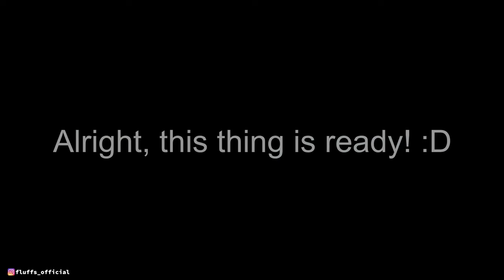JBL XTREME 2 STEREO BASS TEST !!! +REPAIR !!!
JBL XTREME 2 BASS TEST !!!
They sound soo good!

THE SPEAKER WAS ON 100% VOLUME WITHOUT LOW FREQUENCY MODE (MAX VOLUME) THE WHOLE VIDEO!!!

Bluetooth device: Samsung Galaxy S9+

16 JBL Speakers CONNECT+!!! JBL PARTYBOX 100 + BOOMBOX + XTREME 2 + PULSE 4/3 + FLIP 5/4 + CHARGE 4

JBL PULSE 4 + 2X JBL FLIP 5 | BASS TEST !!! | 100% VOLUME!!! JBL PARTYBOOST | PERFECT FOCUS!!! 4K!!!

12 JBL Speakers Connect+!!! JBL Boombox + Charge 4/3 + Xtreme 2 + Pulse 3 + Flip 4! BASS TEST !!!

14 JBL Speakers Connect+!!! JBL Boombox + Charge 4/3 + Xtreme 2 + Partybox 100 + Pulse 4/3 + Flip 4!

JBL CHARGE 4 TL VS. GG MODEL | LFM 100% VOL. !!! | BASS TEST !!! LOW FREQUENCY MODE 100% VOLUME !!!

JBL Pulse 4 LOW FREQUENCY MODE 100% VOLUME!!! EXTREME BASS TEST!!! LFM 100% VOL!!! PERFECT FOCUS!!!